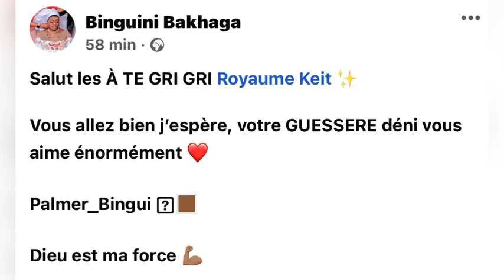Binguini Baghaga,Dame Keit bien stylé 🥰🥰🥰🥰💪🏽💪🏽💪🏽❤️❤️